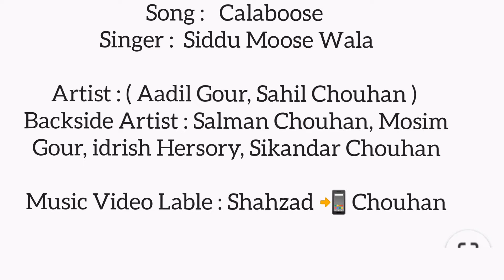Calaboose sidhu moose wala reloaded | Teaser | Gangster video song | Team Nagar Rj 26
Calaboose Siddu Moose Wala | Team Nagar Rj 26 | Gangster Video Song | Shoot Da Order Reloaded | 2021

Song :   Calaboose
Singer :  Siddu Moose Wala

Artist :                    ( Aadil Gour, Sahil Chouhan )
Backside Artist :   Salman Chouhan,
                                Mosim Gour, idrish Hersory,
                                Sikandar Chouhan

Music Video Lable : Shahzad 📲 Chouhan

Attitude Song

 Original CREDITS :

Calaboose {Jail} Album - Moosetape Singer - Sidhu Moose Wala Music - Snappy

Lyrics :

Ho Gang Sign Hattha Naa Throw Karda Ankha Naal Dila Utte Kare Kabje O Militenta jehi identity Hoe Payi Ae Pata Ni Talashi Vicho Ki Labje Maame Kehnde Kehra Je Tu Hatth Aa Gaya O mudke ni tenu kado Bail Bhejna O Luck Mera Kehnda Jitni Tu Dunia Kam Mere Kehnde Tainu Jail Bhejna O Luck Mera Kehnda Jitni Tu Dunia Kam Mere Kehnde Tainu Jail Bhejna Kehnde Maade Bandeya Naa Tera Saath Sunida Enna Naal Changi Hundi Yaari Koi Ni Mere geetan vich bol hunde gaalan varge kaka eh teri kalakaari koi ni Makhe mere eh asool je koi panga launga Soh rabb di banake mai taa rail bhejna O Luck Mera Kehnda Jitni Tu Dunia Kam Mere Kehnde Tainu Jail Bhejna O Luck Mera Kehnda Jitni Tu Dunia Kam Mere Kehnde Tainu Jail Bhejna Oh dil de kareeb jo crown sir te Jutti paira di bana le jehda bane vairi ni Oh pehleya layi iphone rakheya Dujeya layi rakheya blackberry ni Unknown dinda aa identity sohniye Jado jinu hunda kite tel bhejna O Luck Mera Kehnda Jitni Tu Dunia Kam Mere Kehnde Tainu Jail Bhejna O Luck Mera Kehnda Jitni Tu Dunia Kam Mere Kehnde Tainu Jail Bhejna Oh board wangu jadda boht dungi aa kude Loka bhaadi avein winge pave ghumde Ho tere bhaada sidhu kalla ghumme gaddi ch Oh khabbi seat utte behke raule ghumde Ho maape menu dekh putt taane maarde Ho maarduga Ede ni koi gail bhejna O Luck Mera Kehnda Jitni Tu Dunia Kam Mere Kehnde Tainu Jail Bhejna O Luck Mera Kehnda Jitni Tu Dunia Kam Mere Kehnde Tainu Jail Bhejna OG JATT OG JATT hollywood karda Worldwide paindi aa ne cheeka sohniye Unjh taa chadayi badi tere yarr di 8 zileya ch paindi aa tareeka sohniye Talent tabahi dono kathe karte Si rabb ne banake kaisa mel bhejna O Luck Mera Kehnda Jitni Tu Dunia Kam Mere Kehnde Tainu Jail Bhejna O Luck Mera Kehnda Jitni Tu Dunia Kam Mere Kehnde Tainu Jail Bhejn

Thank You Watching My Video. I hope You Enjoy This Channel.